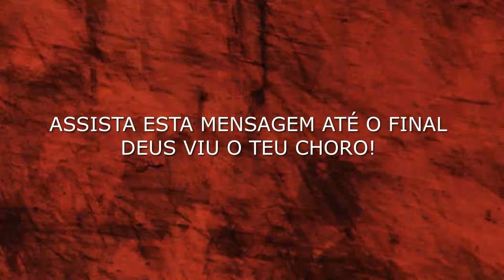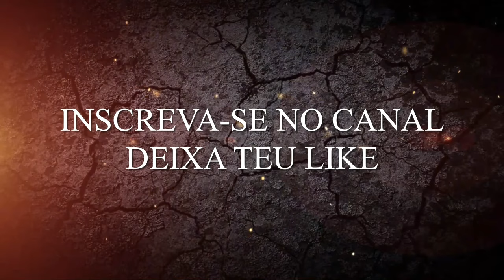DEUS VIU O TEU CHORO / PRA NERLY MENEZES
ALIANÇA CANAL DA BENÇÃO
▶️Deixe seu  "joinha" 👍
▶️Compartilhe